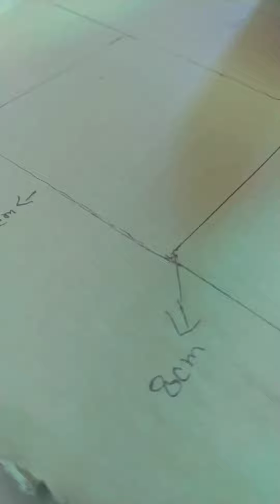How to make a mini organizing box with cardbaord